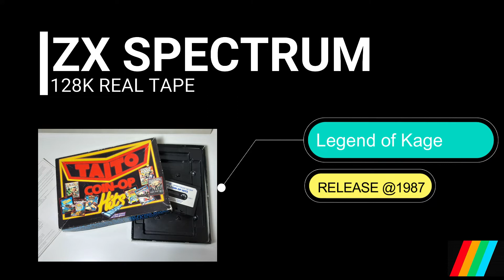Zx Spectrum - Real Tape - Legend of Kage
Zx Spectrum - Real Tape - Legend of Kage @ 1987